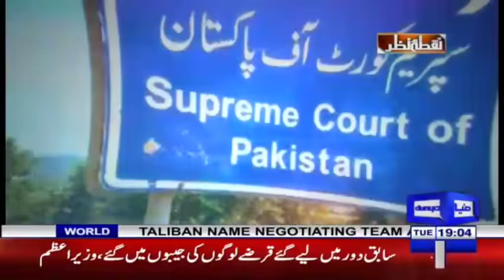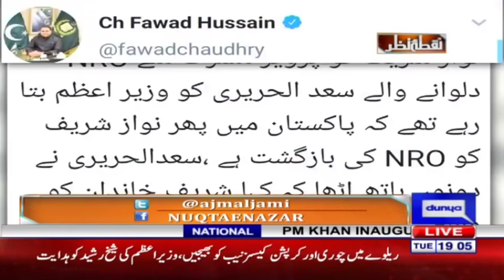Nuqta e Nazar with Ajmal Jami | 12 February 2019 | Dunya News